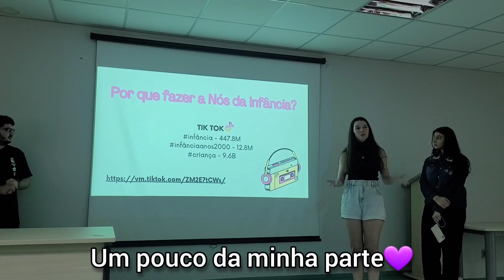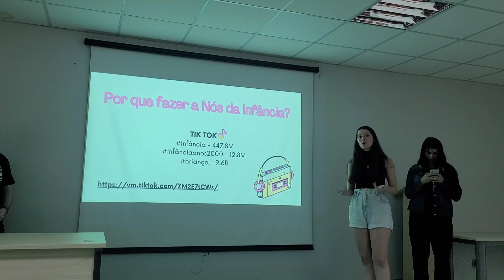UM DIA COMIGO NA UFU NO PERÍODO MAIS DIFÍCIL DA FACULDADE DE JORNALISMO! *Study Vlog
Neste vídeo vocês vão passar um dia comigo na UFU, no momento estou no 5° período de jornalismo (o mais difícil), e hoje a gente teve apresentação e votação para o tema da revista que minha turma vai produzir nesse semestre. Fico muito feliz de poder dividir esses momentos com vocês :)

E usando esses links para comprar na Shein você ajuda o canal S2
Vá em MEU PERFIL e digite esse código em MINHA REFERÊNCIA para ganhar R$10 de desconto: BR68463P